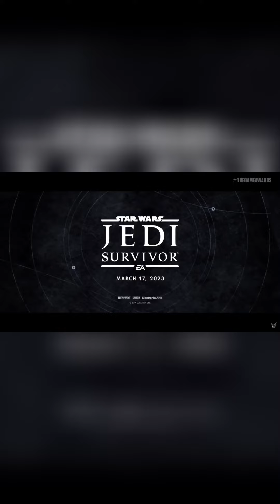Gameplay Star Wars Jedi Survivor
Poznaliśmy Gameplay Star Wars Jedi Survivor!

Zobaczcie sami :)